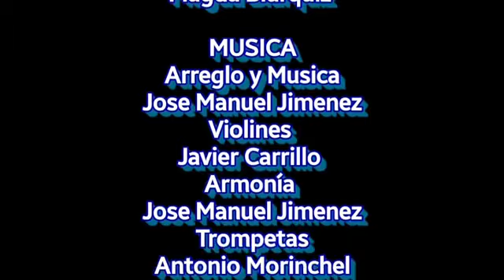Magda Biurquiz 🎬📽⚪🟣PRESENTA ⚪🟣🟣LA HORA DEL MARIACHI 🎶 😉🟣‼️‼️JESSICA DUVAL‼️‼️💢